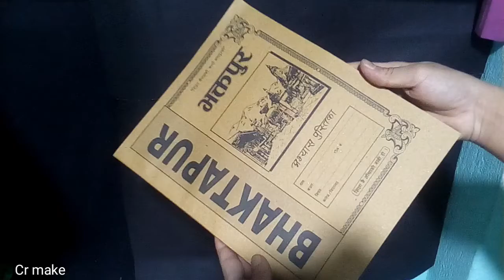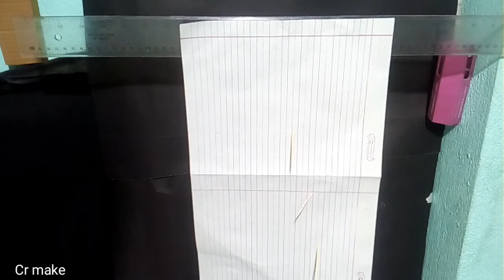How to flick a toothpick like a dart || How to do toothpick trick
If you were wondering how to people throw toothpicks like a darts on tiktok. Here's the video you needed.